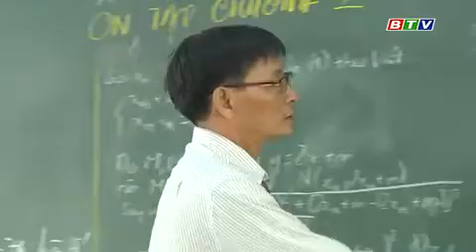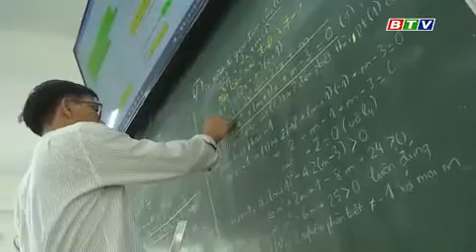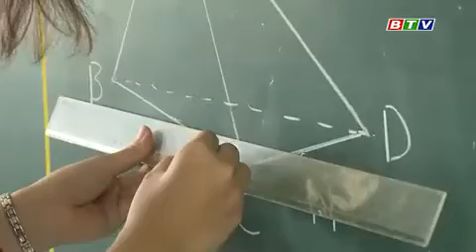Đài Phát thanh và Truyền hình Bình Định đưa tin về giải pháp của Thầy Nguyễn Đình Thức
Đài Phát thanh và Truyền hình Bình Định đưa tin về Giải pháp: “Sử dụng phương pháp số học để giải và sáng tác các bài toán dãy số từ đề thi học sinh giỏi hiện nay” của Thầy Nguyễn Đình Thức vừa đoạt Giải Nhì tại Hội thi Sáng tạo kỹ thuật tỉnh Bình Định lần thứ XIII (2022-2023)